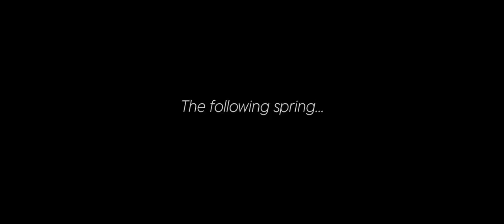Migration - Flight of the Mallards